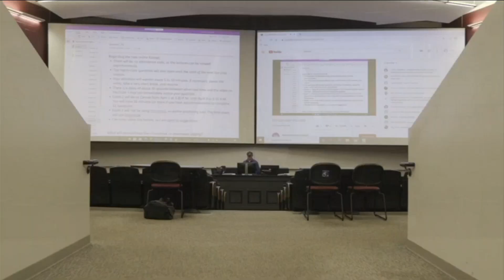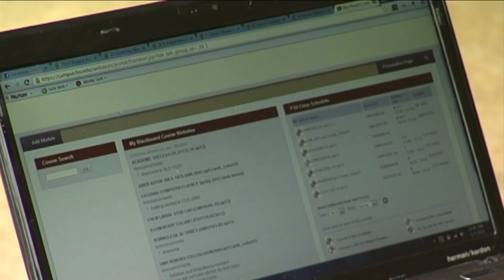Florida State releases draft of school’s reopening plan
The fall semester at FSU is set to begin in late August